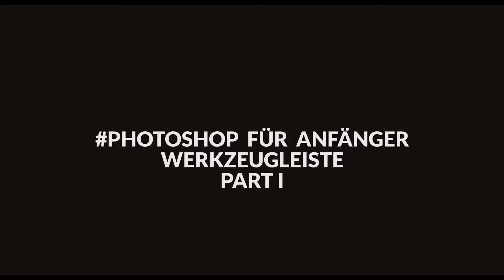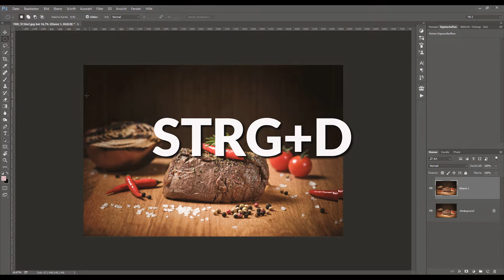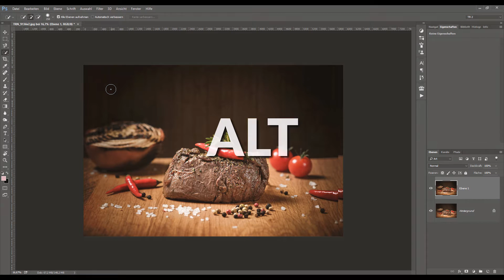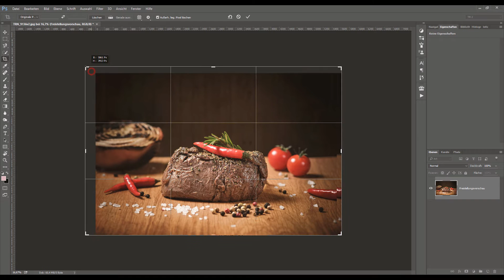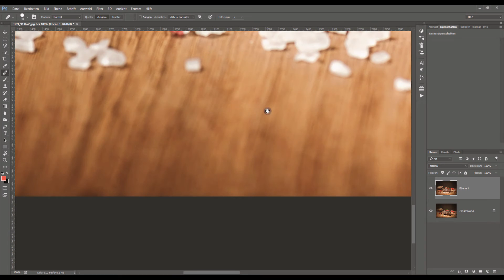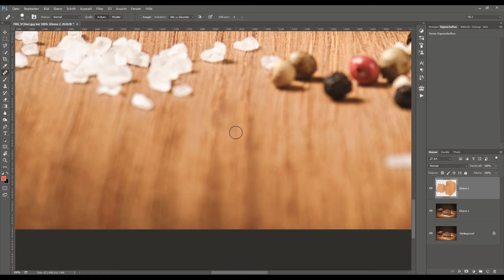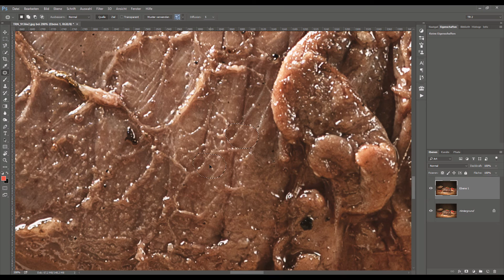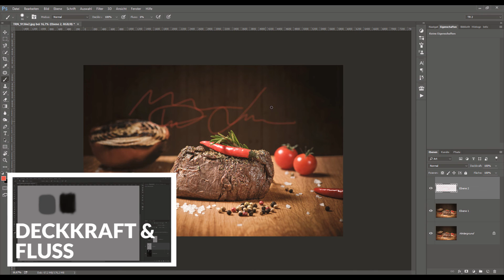WERKZEUGLEISTE TEIL 1 // PHOTOSHOP FÜR ANFÄNGER //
Im zehnten Video meiner Photoshop für Anfänger // PSFA Reihe erkläre ich euch die einzelnen Tools der Werkzeugleiste.

Über das Verschiebenwerkzeug, Auswahlwerkzeug, Lasso, Schnellauswahl, Pipette bis zum Brush und dem Crop-Tool erkläre ich euch die einzelnen Funktionsweisen.

Viel Spass beim Lernen und bis zum nächsten Video!

Ihr habt Fragen, Anregungen oder wollt was spezielles wissen? Dann schreibt es mir doch einfach hier in die Kommentare!